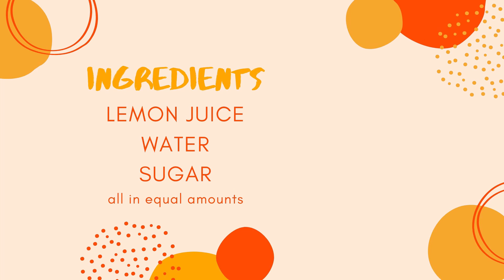Sunday School | The Woman at the Well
Sunday School continues online today with our theme of People Jesus Met, today we think about The Woman at the Well from John 4.